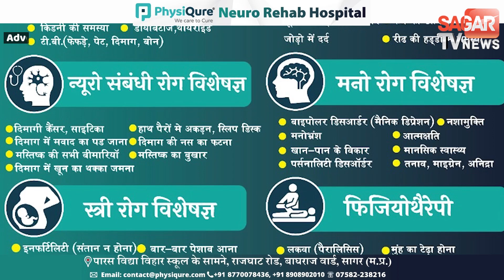सागर-ऑडियो वायरल से विवा'दों में आए डॉक्टर को पुलिस ने पकड़ा ! || SAGAR TV NEWS